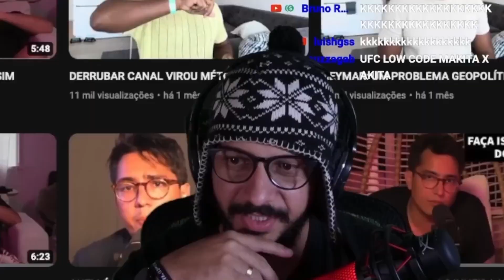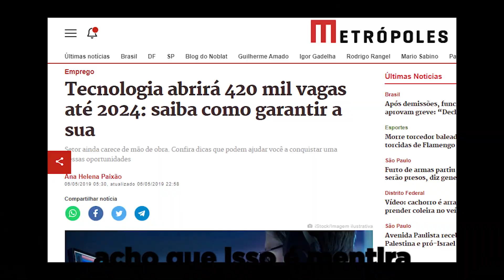Javascript é a PIOR LINGUAGEM DE PROGRAMAÇÃO!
Hoje iremos falar dele, o ecentrica javascript, será que a linguagem de programação mais badalada no mundo da tecnologia, ensinada em inumeros cursos pela internet, é realmente boa? Será que realmente vale a pena aprende-la ou Diego mentiu?